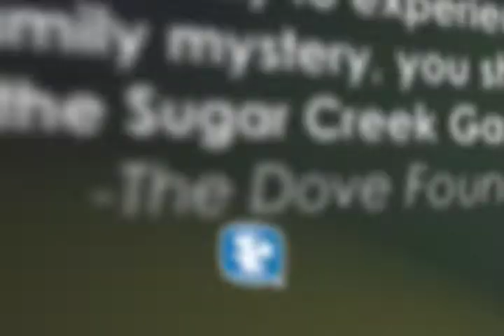The Sugar Creek Gang: Teacher Trouble